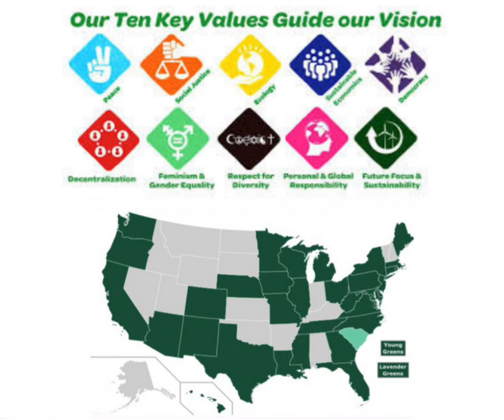May Day: Degrowing the Work Week!! 2024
Orlando Johnson will be speaking and sharing my experience

Black & Green Wednesday webinar
May Day: Degrowing the Work Week!
5:30 pm PT, 6:30 MT, 7:30 pm CT, 8:30 ET, Wed, May 1,
2024

The survival of humanity requires a massive decrease in harmful production while increasing the necessities of life for impoverished people.

UNIONIZE!
Who will decide what is essential vs. unnecessary? Should those decisions be made by working people or left to the capitalist class and its politicians?

What do union folk such as steelworkers, auto workers, and teamsters think their role should be in a "just transition?" How STAND have German workers won a shorter work week?

Most of all, how would a socially just society affect the new wave of "gig" or "precarious" workers? If you have ever worked for a living, join the discussion.

Hear from...

Mike Stout, Steelworker, Green Party of Pittsburgh
Edith Heller, Workers for Future (Germany)
Michael Savwoir, Teamsters for a Democratic Union
Tino Scalici, United Auto Workers Local 249~
Orlando Johnson, Gig worker, Green Party of California
Kim Scipes, Green Social Thought (moderator)
Registration details: The webinar is NO COST, but you need to REGISTER to attend.